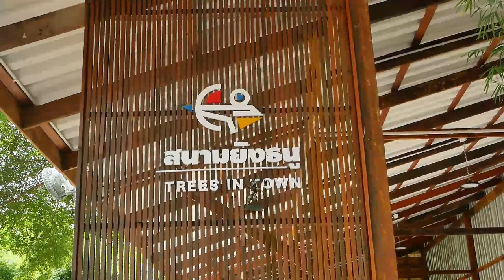AH 4043 ซุนหนี่ที่ชีอะห์รู้จัก โดย อาจารย์เอาลา มูลทรัพย์